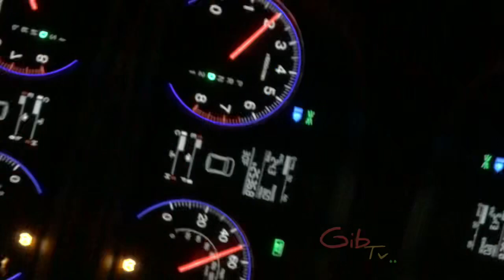[GibTv] MOTO-WINTER-STORM..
Just a blizzard of a drive home to give that Star Wars feeling.. Speeds are much faster than they appear, as the recording was sped up for entertainment purposes only.. CHECK OUT THE LINK BELOW FOR JUST THE MUSIC.. Thanx for Watching.. Please Like, Subscribe, and Share, for more GibTv & [ASMR] #1..